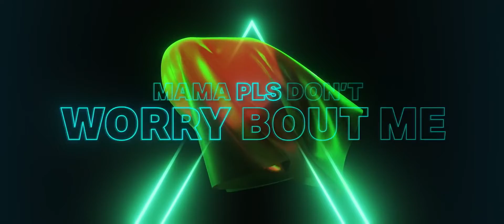Tiesto - The Business (Official Lyric Video)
Tiësto - The Business is OUT NOW!